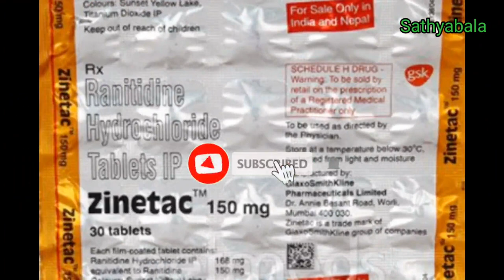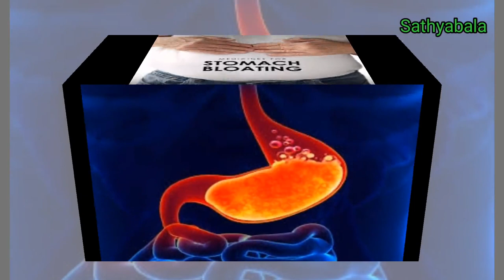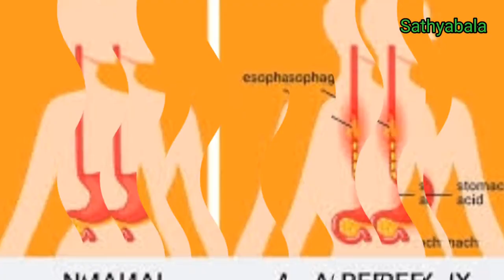Rantac, Ranitidine 150 mg tablet uses, ranitidine tablets ip150 mg, zantac 150 mg, rantac 150 mg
Rantac tablet
rantac 150 mg tablet
rantac syrup
rantac 300 mg tablet uses
rantac d tablet uses
rantac mps la syrup
rantac syrup for babies
rantac 300
rantac mps
rantac injection
rantac 150 mg tablet uses in tamil
rantac 150 mg tablet uses
rantac 150 mg tablet in tamil
 rantac 150 mg  tablet use
 rantac 150 mg tablet in pregnancy
 rantac 150 mg tablet side effects
 rantac 150 mg tablet price
 rantac 150 mg tablet dose
 rantac 150 tablet uses
Ranitidine 150 mg tablet uses
ranitidine tablets ip150 mg
 ranitidine oral solution ip
 ranitidine oral solution ip rantac syrup
 ranitidine 150 mg tablet used for tamil
 ranitidine tablets ip 300 mg
 ranitidine tablets
 ranitidine hydrochloride and domperidone tablets
 ranitidine 150 mg tablets used for
 ranitidine injection ip 50 mg/2ml
 ranitidine injection
 ranitidine inection veterinary
 ranitidine inection ip 2 ml
 ranitidine inection 25 mg
 ranitidine inection use
 ranitidine hydrochloride inection ip
 ranitidine 150 mg inection
zantac 150 mg
zantac 150 mg tablet uses
zantac tablet
zantac 75mg syrup
zantac 300 mg
zantac 150 mg tablet uses in tamil
zantac tablet 150 mg
zantac syrup for babies
zantac medicine
zantac tablet use
zantac ranitidine tablet 150 mg
zantac capsules
zantac 75 vs 150
zantac 150 tamil
histac 150 mg tablet used for
rantac 150 mg
Healer Baskar